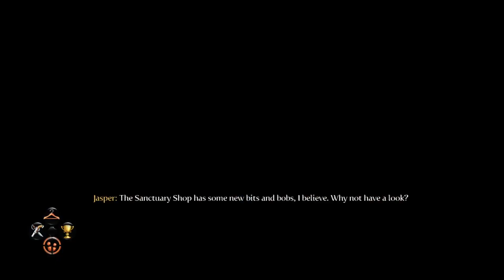Fable 3 - The Mistpeak Monorail